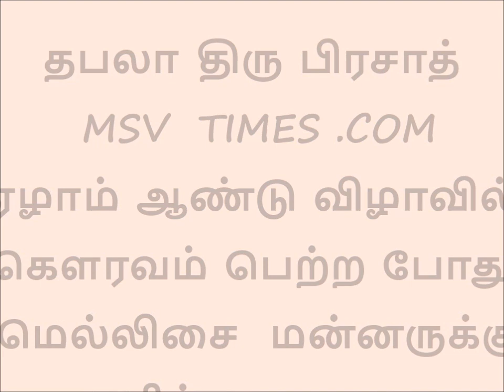TABLIST PRASAD LAUDS MELLISAI MANNAR IN MSV TIMES.COM'S 7 TH ANNIVERSARY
MSV  TIMES .COM  ஒவ்வொரு வருடமும் தனது ஆண்டு விழாவின் போது மெல்லிசை மன்னரின் விருப்பத்தின் பேரில் அவருடன் பணிபுரிந்த இசைக் கலைஞருக்கு கௌரவம்  செய்வார்கள்

MSV TIMES 2014 ஆம் ஆண்டு , தனது 7 வது  ஆண்டு விழாவின் போது  தபேலா கலைஞர் திரு பிரசாத் மற்றும் பிரபல ஒலிப்பதிவாளரும் மெல்லிசை மன்னரின் நூற்றுக்கணக்கான காவியப் பாடல்களை சிறந்த முறையில்  ஒலிப்பதிவு  செய்து நமக்கு அளித்த  ஏவிஎம் R R  திரு சம்பத் அவர்களையும் சிறப்பித்தது
அச் சமயம் திரு பிரசாத்தின் உரை இதோ
இந்த விழாவிற்கு சலுகைகள் செய்த பாரத்  கலாச்சார மற்றும் திரு YGM க்கு நன்றிகள்